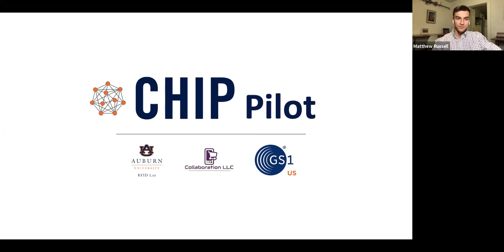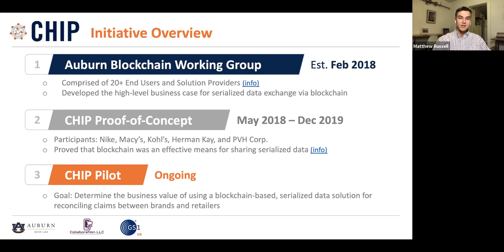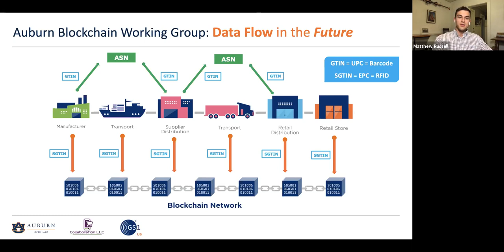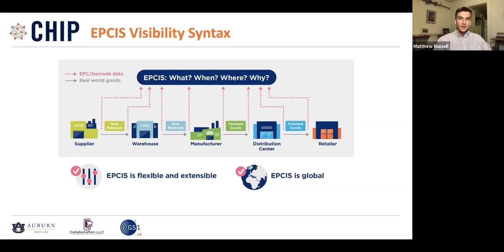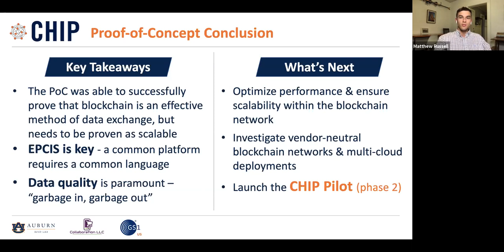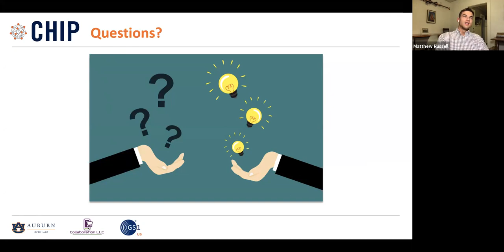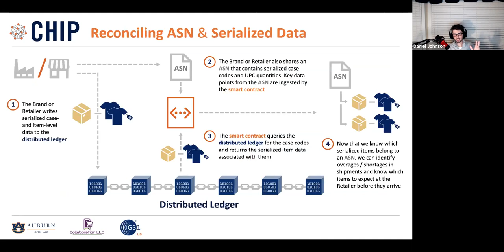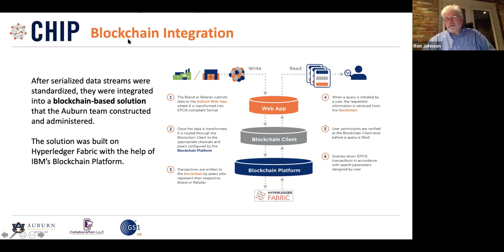Blockchain and the use of RFID Chips in the supply chain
A virtual meetup hosted by Hyperledger Atlanta featuring Matthew Russell from Auburn University as he presents what Auburn University's RFID Lab has been working on utilizing blockchain and RFIDs.

Matthew is a project manager at the Auburn University RFID Lab, overseeing all data initiatives. He currently leads the CHIP project, an initiative to capture and communicate serialized supply chain data over a Hyperledger Fabric blockchain. Matthew will detail the CHIP project and the learnings of the benefits, as well as what it takes to integrate serialized data, captured from sources like RFID, into a Hyperledger Fabric blockchain.

The RFID Lab is a research institution associated with Auburn University and focuses on the technical and business cases of identification technologies.